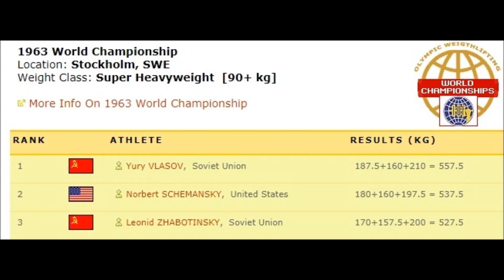Leonid Zhabotinsky (Ukrainian) 1963 SNATCH 167 KG.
His total on the world championships 1963 was 527.5 kg (170+157.5+200).
Leonid Ivanovych Zhabotynsky (Ukrainian: Леонiд Iванович Жаботинський; 28 January 1938 – 14 January 2016) was a Ukrainian weightlifter who set 19 world records in the superheavyweight class, and won gold medals at the 1964 and 1968 Olympic Games.

Weight 163 kg (359 lb) (1968).